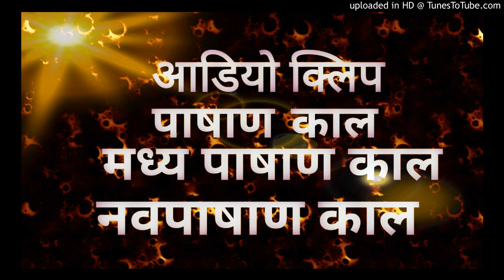prehistoric times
Middle Stone Age, New Stone Age